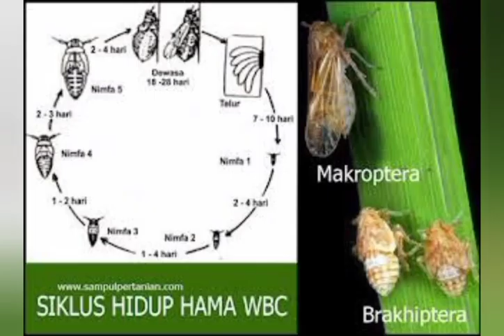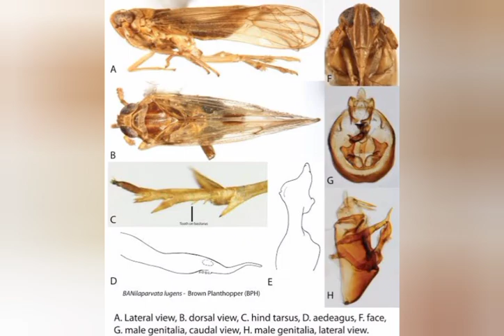SERANGAN HAMA WERENG COKLAT PADA PADI